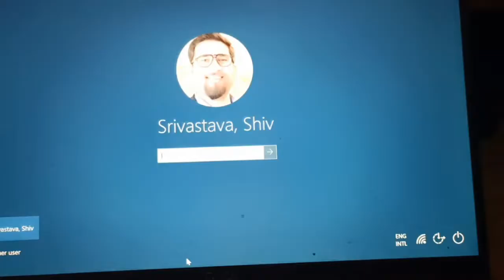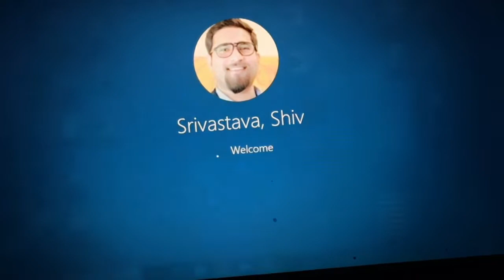jogging ke sath sath kahani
Hello friends,
Vlog of 18 Feb 2022| kick start day VLOG | energetic work day at home before starting my office work!
Keep supporting.
If you like this video please HIT that big Fat LIKE button and Do SUBSCRIBE to our channel...that will be encouragement for us to create such Vlog and it means a lot. It’s all free of cost.